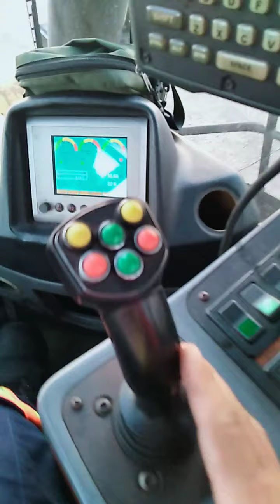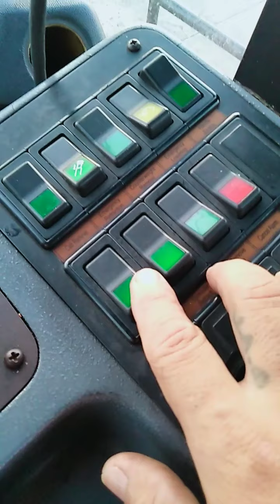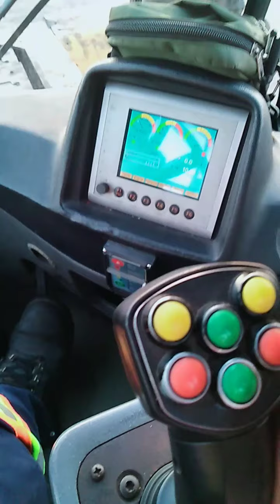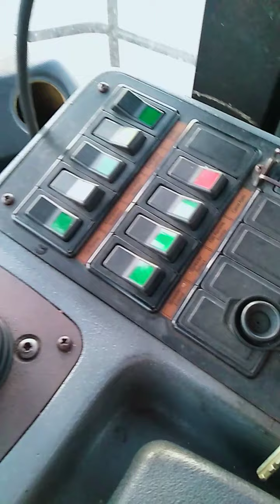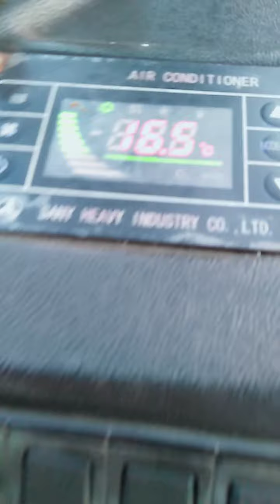how to operate reach stocker